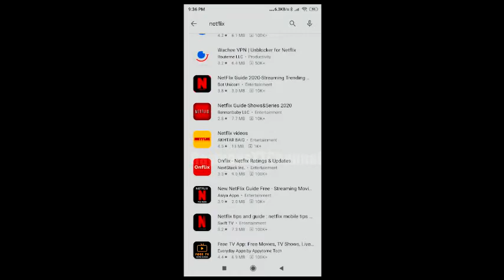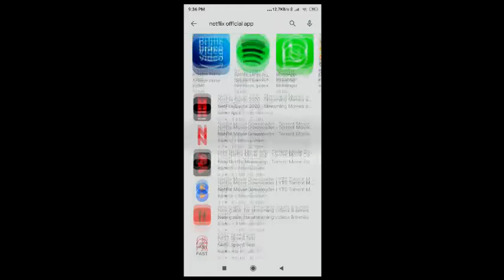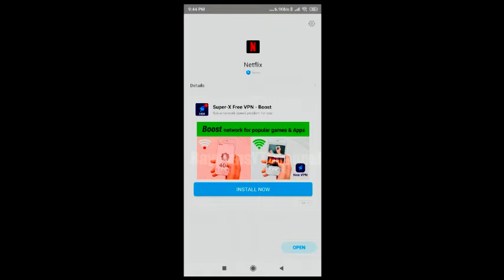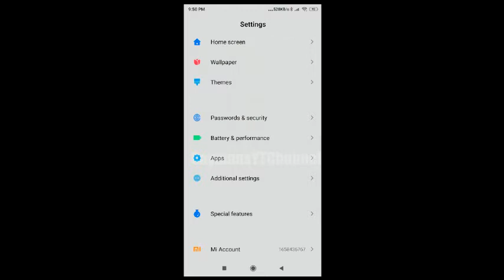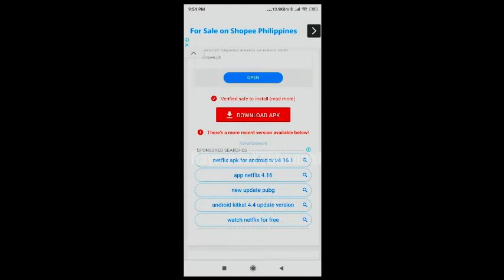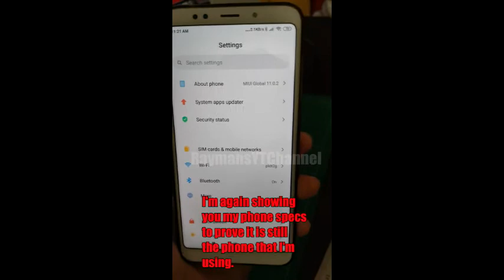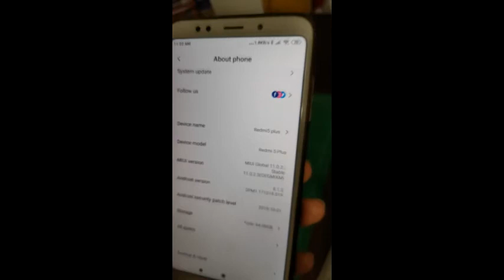Netflix Compatible Android Version - Solve and Fix - Redmi 5 plus (English Tagalog )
Netflix compatible android version that will surely fix the problem. Im using Redmi 5 plus by xiaomi android phone when I encountered compatability Netflix version issues.

I'm going to show you how to fix this compatibility issue in this video.

The Problem:

1. Netflix app is not in the playstore.
2. Netflix app installed but
Netflix says 'This app is not compatible with your device.'

This usually appears on Android phone
that had compatability issues on the current Netflix App installed.

However there's a way to fix it, watch

Here are the links for the compatible
netflix version for android phone.

NETFLIX 4.16.1 build that works on my Android Phone